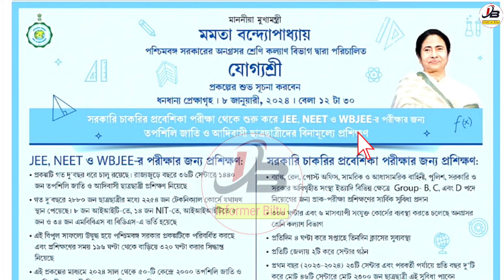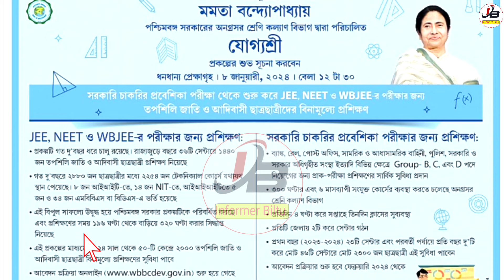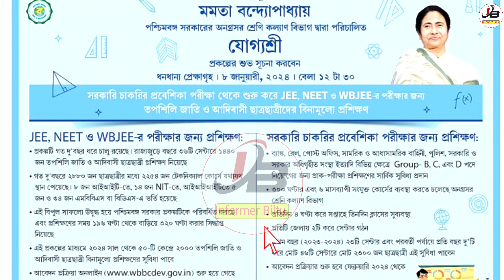পশ্চিমবঙ্গে নতুন প্রকল্প চালু, ছেলে মেয়েরা সবাই চাকরি পাবে | যোগ্যশ্রী প্রকল্প চালু হলো